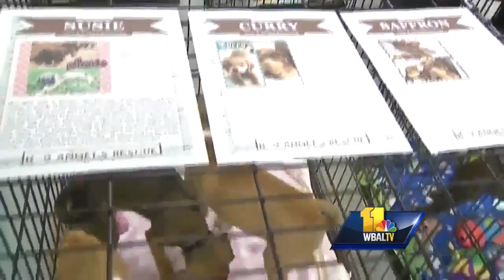Video: Ohio town comes to rescue of surplus of dogs in Houston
More than three dozen puppies from Texas are getting a chance at a new life in Ohio. Forty puppies were brought from Houston to Delaware, Ohio, by the K-9 Angels Rescue Group. It took nearly 24 hours to transport the dogs with plenty of stops to walk the dogs, food them and let them to the potty.